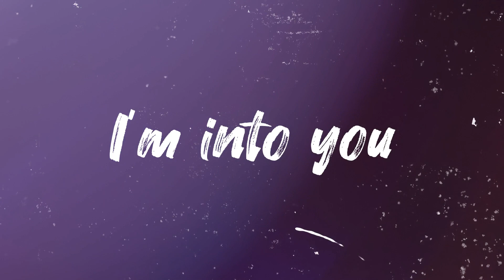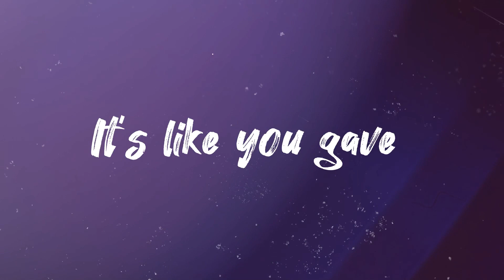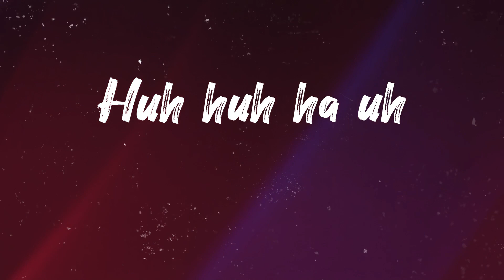Wasay - Never Let Go (Lyric Video)